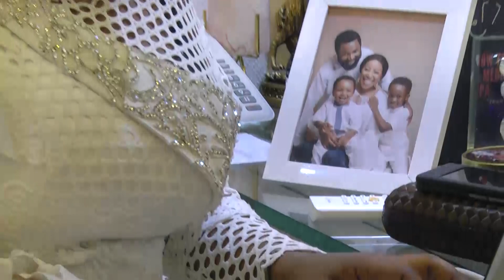DOING BUSINESS IN HARD TIMES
Nigeria is currently paddling its way out of its worst recession in over three decades.

While the Federal Government is optimistic that it will soon come out this economic crisis, there are some who say tax breaks and reducing the cost of doing business will help it along the way.

Segun Ojumu brings us a Beauty Entrepreneur's  perspective.